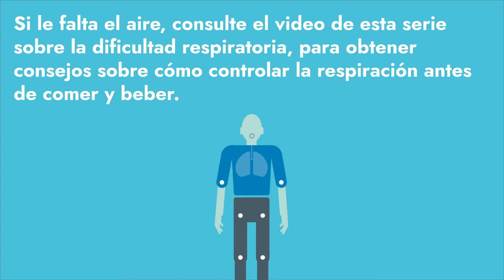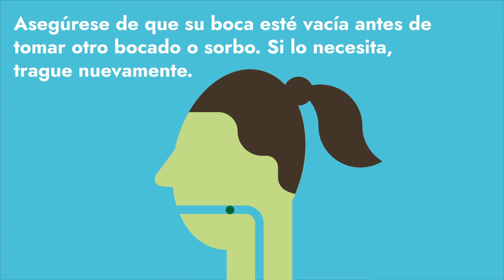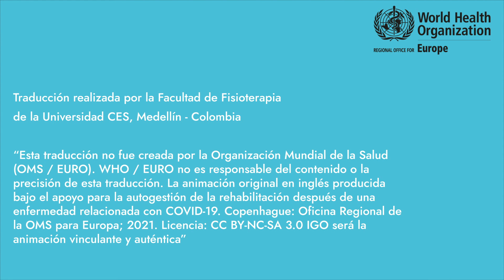Manejo de los problemas para comer, beber y deglutir